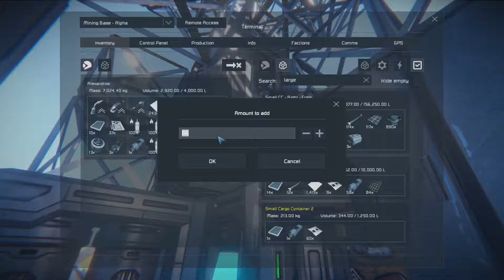Sexy Space Engineers #202 ☄️ Es geht voran beim Schiffsbau Ω Survival | Gameplay | Deutsch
Let's Play Space Engineers with Planets Survival & Exploration | Gameplay | Deutsch

Ω Über Space Engineers Ω

Be A Space Engineer: